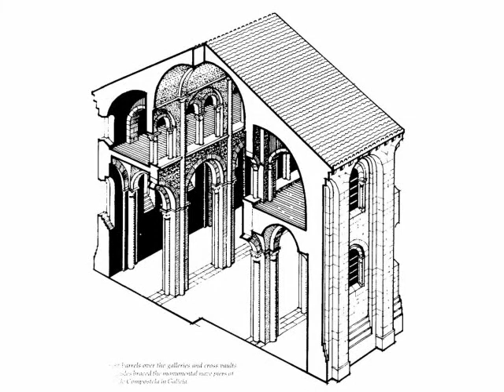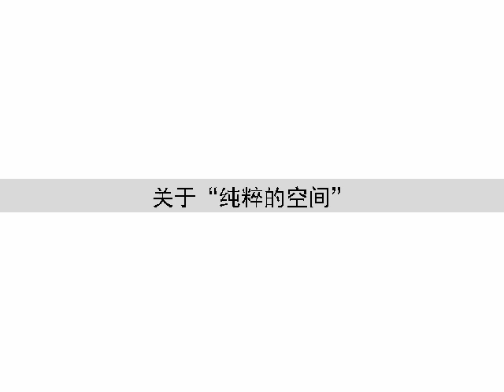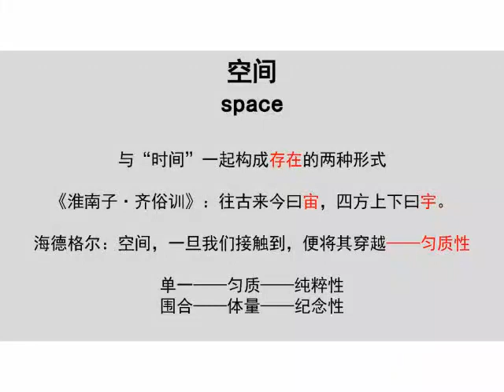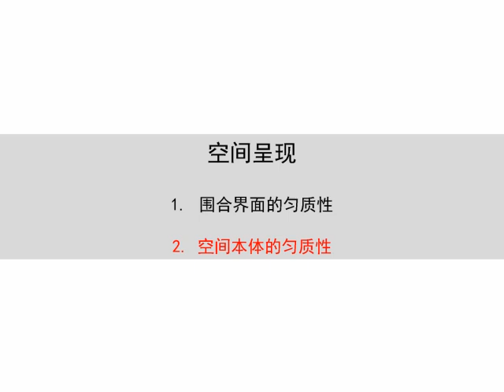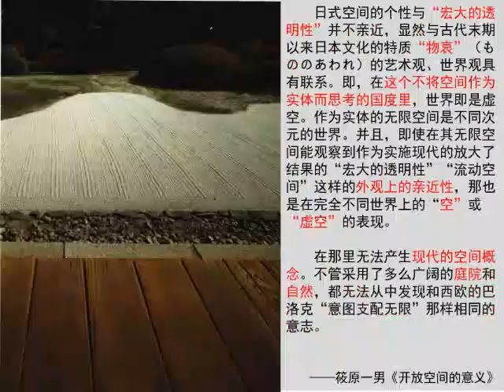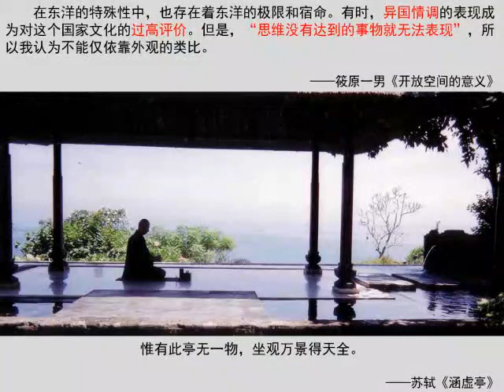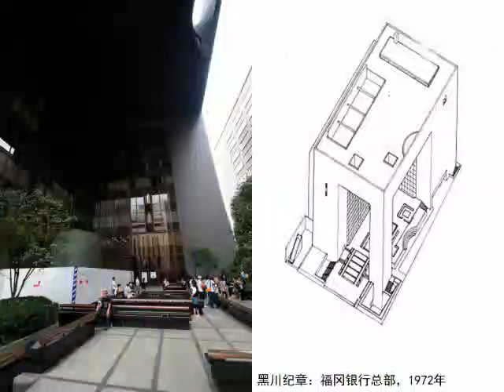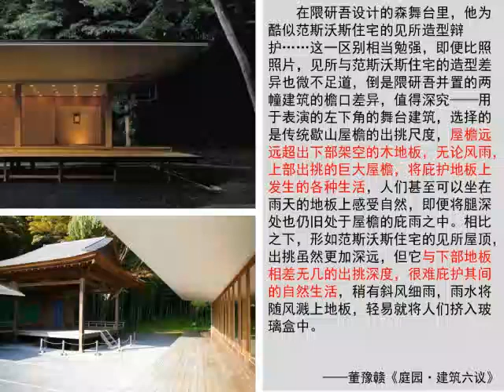【同尘讲座之中国古典】不散的筵席 从起居传统到空间观